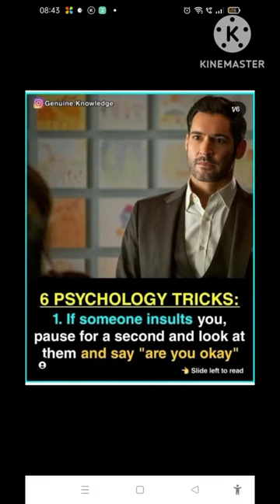motivational psychological facts#youtubeshorts